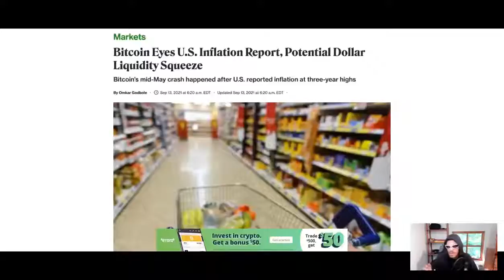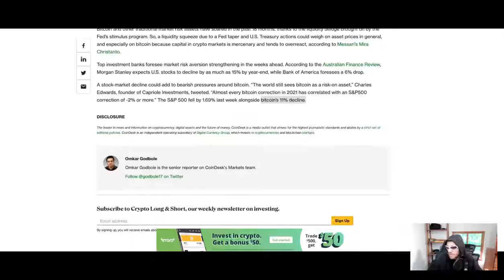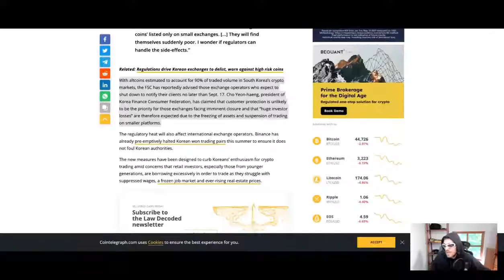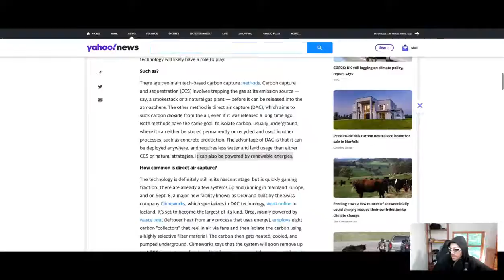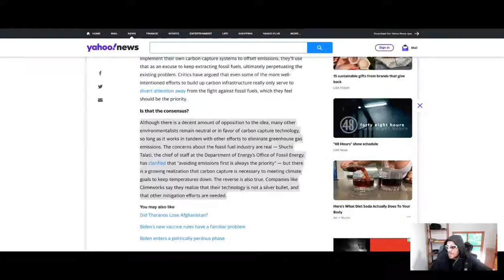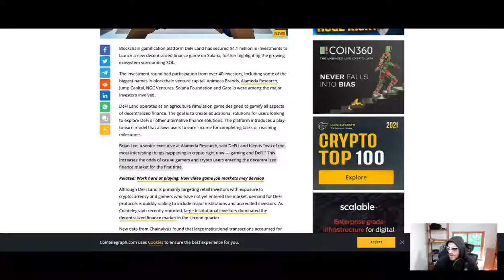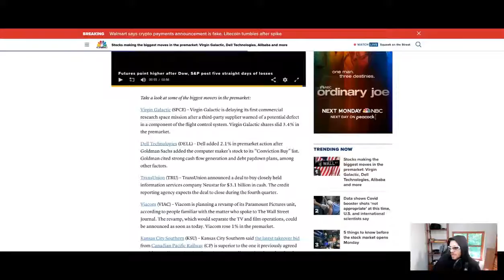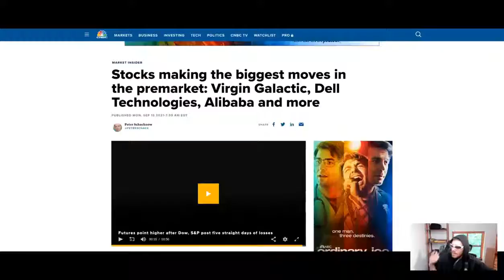Blockchain Tech And Finance News! Episode 30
With your host KinToshi.

Shop online through your favorite merchants and brands with the Lolli browser plugin and start earning free Bitcoin